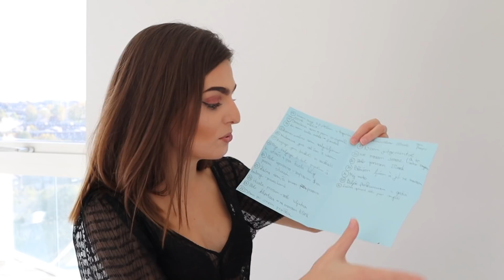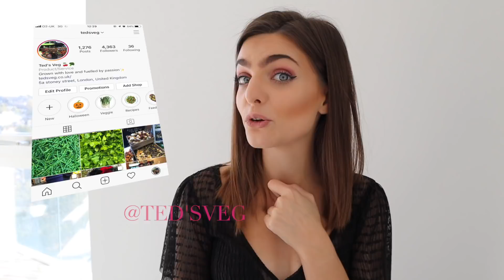Dejstva o meni, ki jih še ne veš l Kaja Karba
Hejla, bi me rad/a se bolje spoznal/a?
V tem videu ti predstavim 39 še NEPOZNANIH dejstev o meni **

Uživaj xx

Moj profil na AMAZONU, kjer objavljam vse izdelke, ki sem si jih kupila in preizkusila. Tukaj ga delim s tabo; objavljen je tudi Powerbank o katerem sem govorila v videu in Sofgbox luči

S N A P C H A T: Kaja Karba

Naslov - pošlji mi 💌:
Kaja Karba
P.P. 53
2342 Ruše

Kaja